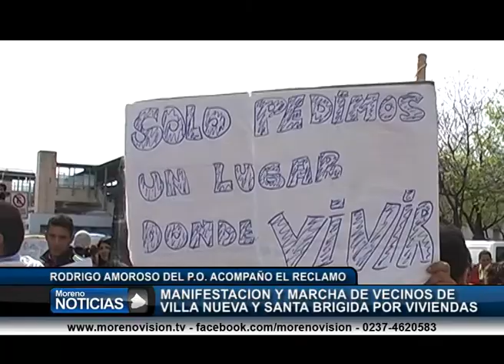Manifestación y marcha de vecinos de Villa Nueva y Santa Brígida por viviendas